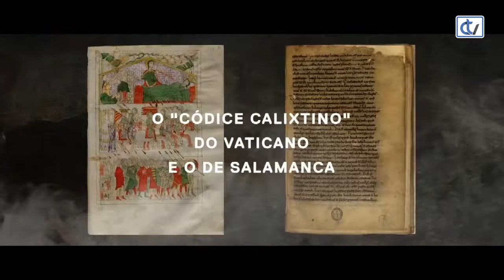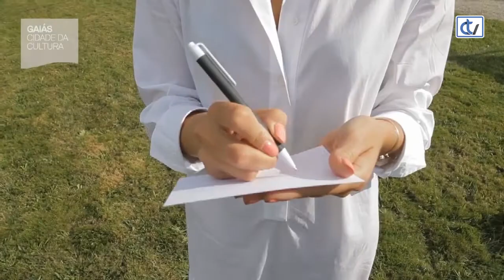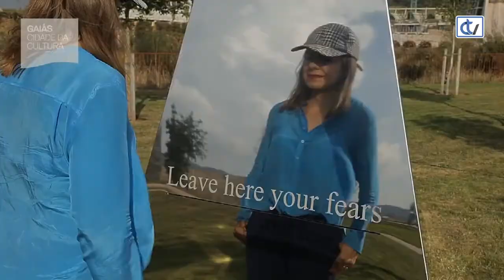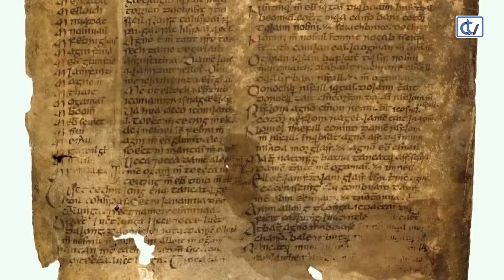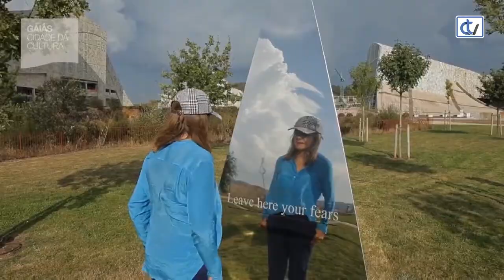Faladoiro: Actividades na Cidade da Cultura